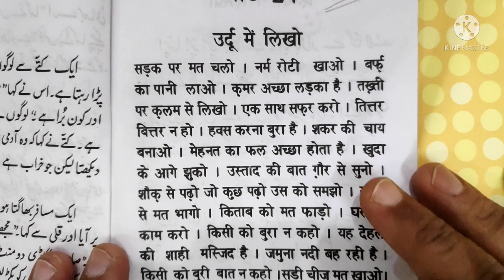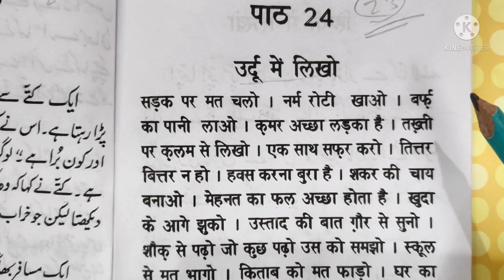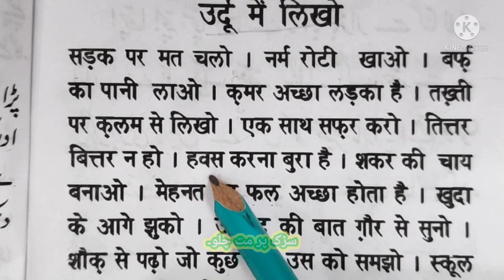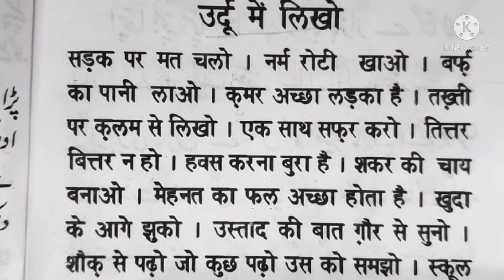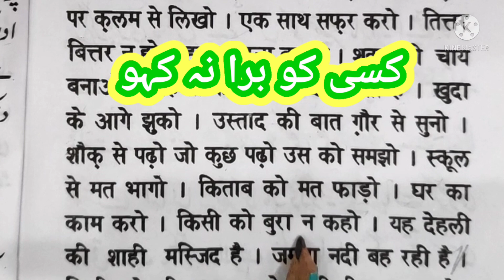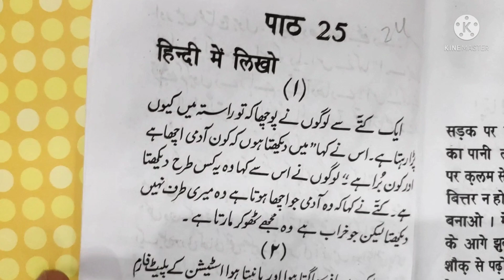Lesson 23 How to write urdu sentences Urdu through Hindi हिंदी से उर्दू सीखें। (Book Urdu Shikshak)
Lesson 23 How to write urdu sentences